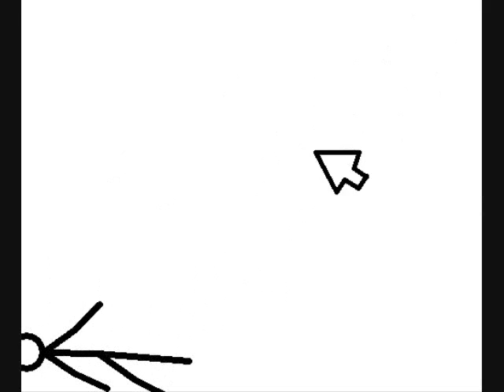Stickman VS Computer Arrow, Pt 1 - 3 And More!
An arrow presses buttons off screen to mess with the stickman. JUST WATCH! Very funny.